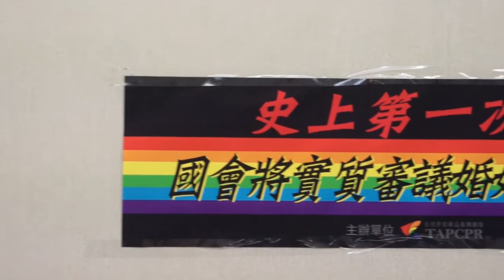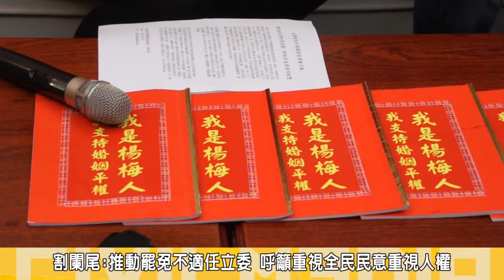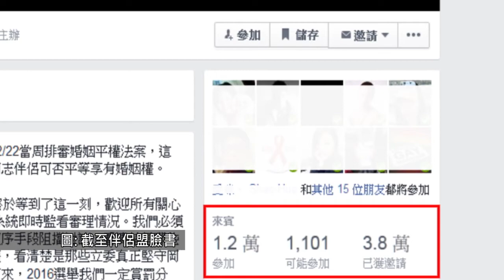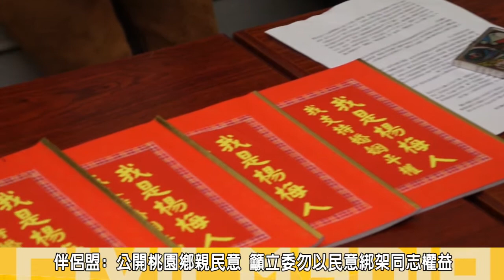2014.12.19史上第一遭 國會將審議婚姻平權法案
日前立法院司法及法制委員會召集委員尤美女立委表示，將於22日當週她擔任輪值召委時，排案討論婚姻平權法案，將成為台灣史上第一次，更是東南亞國家首次在國會內實質審議婚姻平權法案。

今(19)日上午，台灣伴侶權益推動聯盟與性別不明關懷協會等團體，在立法院召開記者會，呼籲立法委員，務必善盡民意代表的職責，捍衛同志人權，給台灣一個友善的環境，讓同志人權得以平等，伴侶盟現場以「彩虹超越藍綠、結婚不限男女」為口號，呼籲藍綠立委不要對同志婚姻有歧見，同時更在臉書號召近萬群眾緊盯立法院線上直播系統，期盼立委諸公能善解民意。
台灣伴侶權益推動聯盟執行長許秀雯表示，論婚姻平權民法修正草案在下週進入司法法治委員會的實審議，是台灣同志人權的一大進步，也是東南亞國家內首次在國會審議的案例，也是台灣史上第一次，她呼籲，在自己的國家的國會上，希望立法委員能夠聽到所有公民的呼聲，真正捍衛弱勢人權，別讓關於同志人權的婚姻平權法案像龜兔賽跑般，龜速進行。
割闌尾計劃行動蔡先生說，割闌尾行動中，隊員皆會佩帶口罩，是要宣揚公民的權力，與人人皆有基本人權的價質，不該因身份地位而有所差別，並推動罷免各個不適任的立委，他強調，不能以個人的意識，而喪失了公民的權利，10幾年前爭取同志婚姻必須佩帶口罩是因為在歧視的環境下不得不作為，如今，更多人站出來為同志人權發聲，反成為反對方的群眾必需帶上口罩來遮掩，他們以自我的選擇來否定其他人的基本人權，蔡先生認為，基本人權應該是相互討論予以包容，而非以他人權利主張為基礎。

割闌尾計劃蔡先生呼籲，立委吳育昇在下週的審議裡，表態是否支持同志婚姻法案，並會密切關注林鴻池的言行。
台灣伴侶權益推動聯盟執行長簡至潔則呼籲，法務部在22日當天出席國會的代表，要捍衛同志人權，並切捍衛同志成家的權利，至2001年至今的政策就是以人權立國，國際人權委員也對台灣提出建議，要在現行婚姻制度之外另外提出保障同性伴侶及同居伴侶的權益，修正民法期待法務部能落實人權治國的根基。

而5月伴侶盟在記者會上呼籲廖正井委員輪值召委能夠將婚姻平權法排案進入審議，廖委員則在卸任前召開記者會回應，鄉親認為同性戀違反人性，因此無法將法案排入議程，對此伴侶盟於九合一大選當天在桃園楊梅兩個投開票所外進行聯署，一天內獲得兩千位楊梅鄉親認同同志婚姻的連署，因此她呼籲廖正井委員拿開鄉親的遮羞布，讓同志人權的已伸張。
台灣伴侶權益推動聯盟執行長許秀雯指出，三天前在臉書舉辦了「婚姻平權，立院詢答，公民來監督」的活動，短短三天內，觸及46萬人，3萬人點閱，並有上萬人明確表達將全程線上監督所有立委的詢達過程，並呼籲所有立委，應該對選民與所有公民負責。